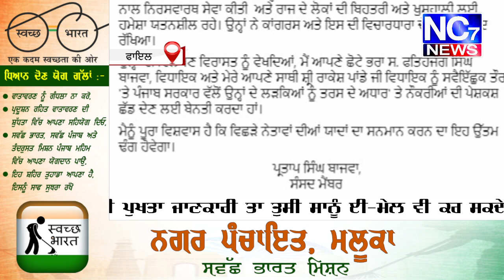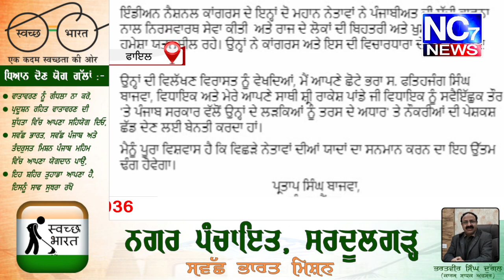ਤਰਸ ਦੇ ਆਧਾਰ ਤੇ ਨੌਕਰੀਆਂ ਦੇਣ ਦਾ ਮੁੱਦਾ ਭਖਿਆਂ|| Nc7 News